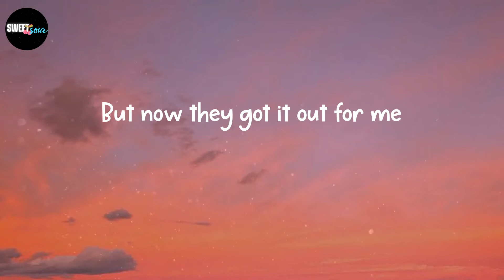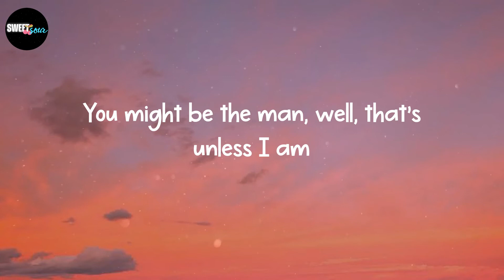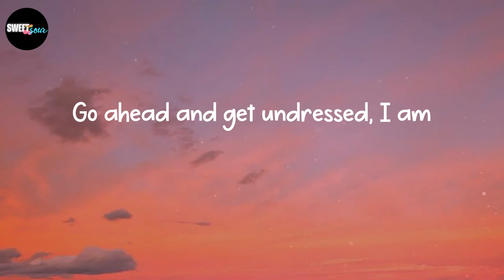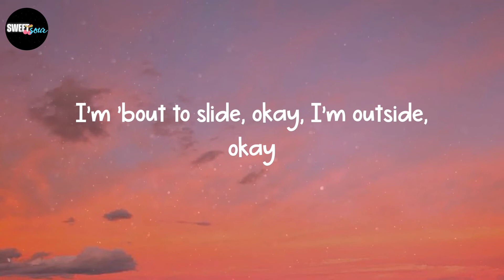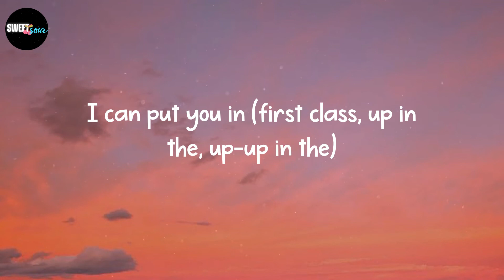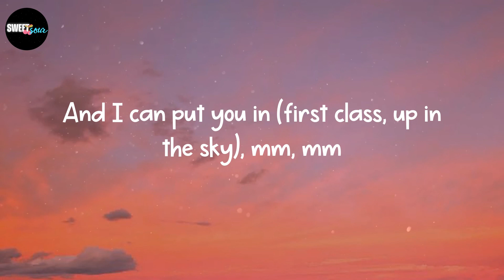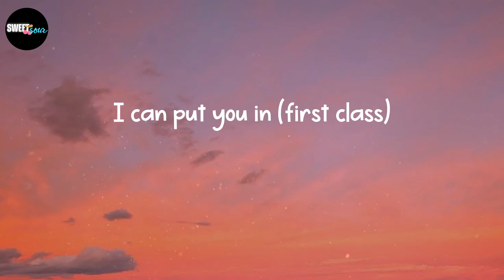Jack Harlow - First Class (Lyrics)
Lyrics: First Class - Jack Harlow